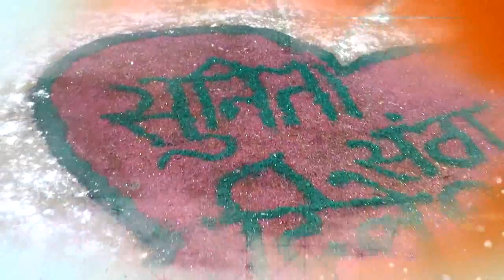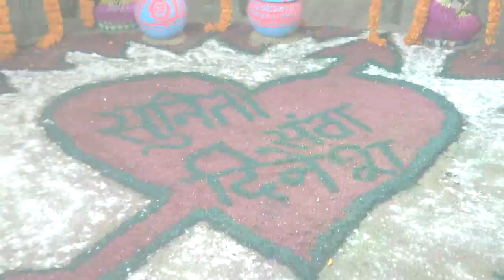Deenesh weds sunita madhubani bolapur